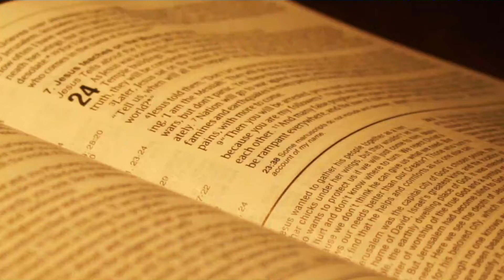รายการพระเจ้าสถิตกับเรา ออกอากาศวันอาทิตย์ 31 กรกฏาคม2559